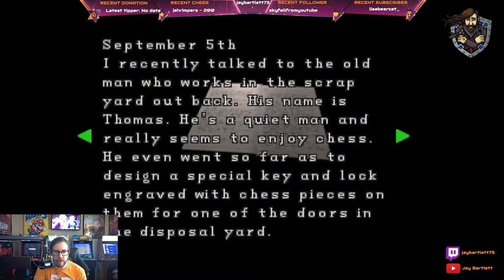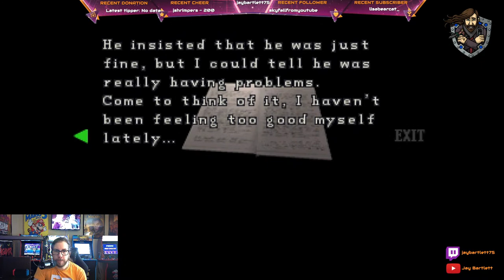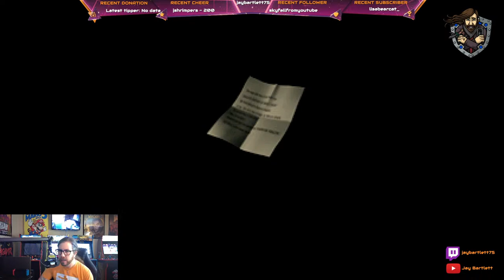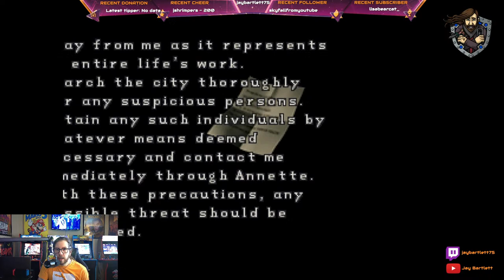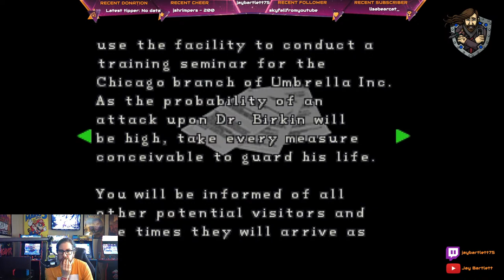This is how I play Resident Evil 2 *Part 2* - Jay Plays Livestream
My second part to the playthrough to one of the greatest games of all time.
How is this game so FRIGGIN AMAZING!